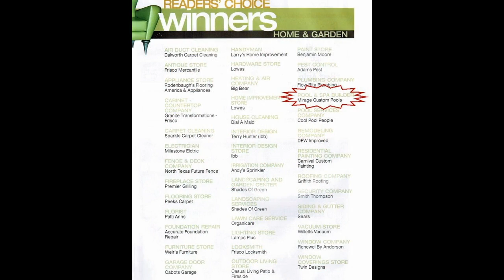Mirage Custom Pools Plano Texas Villages of Russell Creek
Mirage Custom Pools is an award winning pool and spa builder throughout the Dallas Fort Worth Metroplex. Proudly voted as the best Pool Builder by the Star Magazine "Peoples Choice Award 2012". Mirage has been a family owned business for close to a decade and have had family in the business since the late 1950's. Here is a little company history on the company.
 In about spring of 1956 Bob Hauk at the age of 16 built his first pool. His parents were building a new home at #51 Frederick lane, in St. Louis Mo. At this time the Hauk family business was farm equipment and were distributors for Clayton & Lambert grain storage bins.  Bob and his Dad George Hauk wanted a pool in their new house so they had the idea to dig a hole with his 9N Ford tractor and erected a steel ring consisting of grain bin sheets and then poured a concrete bottom. The first pool was a 24' circle 2'6" to 5' deep, a old hot water tank was used for a gravel filter along with a Jacuzzi 1hp pump, Jacuzzi was not in the pool pump business at this time and this was the first use of a Jacuzzi pump on a pool. The pool was done for the 4th of July and a pool party was planed. Bobs friends were excited because at this time the closest public pool was over 10 miles away and in the summer was over crowed. George Hauk invited all his friends over, that same weekend, the interest was so great Circle Pools a division of Hauk Farm-O-Mation was formed and the first display pool was erected at the farm equipment office on 13240 Manchester rd. in Ballwin, MO. in early 1957. That first year Bob sold and erected about 12 pools. The pool company is still in business at the same location today and goes by the name of Baker Pools. Tom Baker was a partner of George Hauks in the original Farm equipment business and was instrumental on later developments of the pool line. The first above ground vinyl liner was also pioneered by George and Bob Hauk. Later Clayton & Lambert took the concept nationwide and is still sold largely in the harsh northern climates many have copied the above ground vinyl liner concept. Those first years only round pools were sold and erected 24' was sold for $2495 and 30' pool was sold for $3095 this include a ladder, one suction and return along with a 3' gray concrete deck. Later straight sidewalls were added as were figure 8's using an 18' and a 30' circle. Later years Clayton & Labbert developed many designs using the same concept that George and Bob Hauk first used in that summer of 1956.